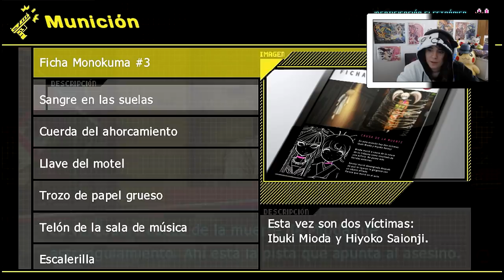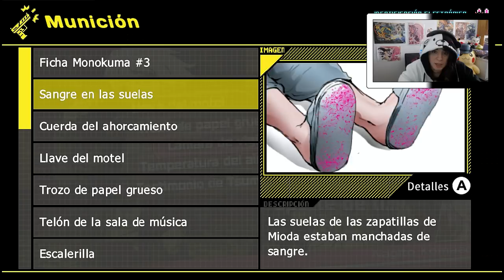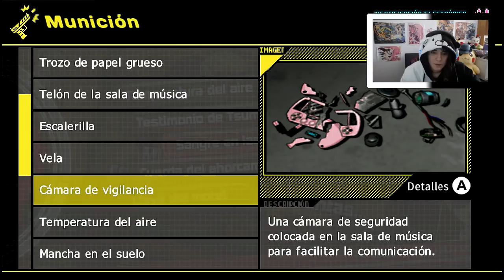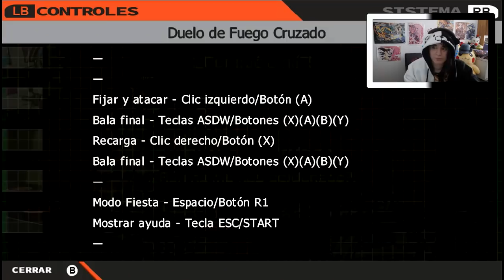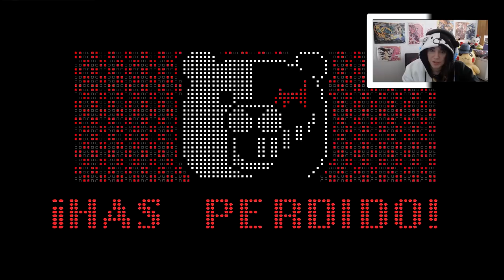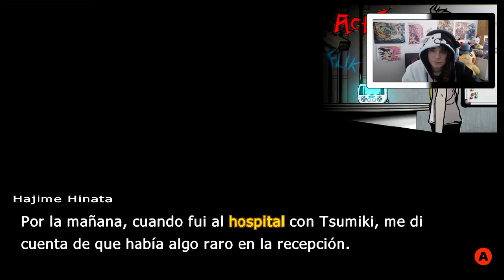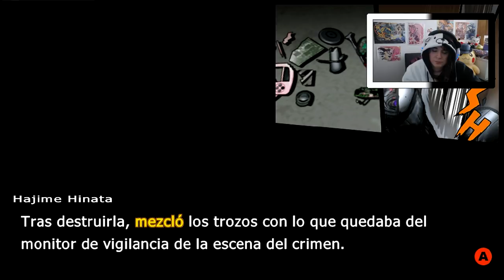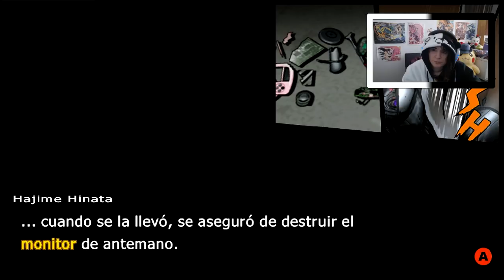¿CÓMO ACTUÓ EL ASESINO? - #38 Danganronpa 2: Goodbye Despair [ESP]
Descubrimos cómo actuó el asesino, que ha demostrado ser bastante inteligente.